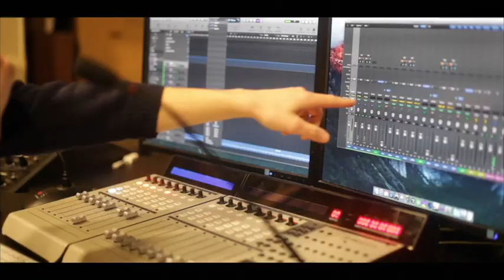RMCC Accadamia Calenzana 2020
Les nuits Med et Musical RMCC s’associent pour développer ensemble un dispositif sur la composition pour l’image. Il offre aux jeunes auteurs/réalisateurs de l’île l’opportunité de rencontrer les jeunes compositeurs insulaires, et d’échanger autour de l’écriture et de la composition musicale pour l’image.